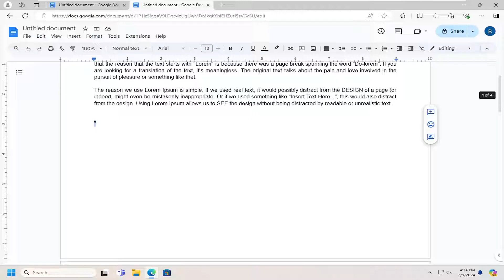How To Type Exponents in Google Docs [Guide]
Google Docs is a great app for typing general written text. Sometimes, however, you may need to throw a little math in there. It isn’t always immediately obvious how to type even the simplest exponents. Once you know how, however, then adding exponents to your Google Docs is very simple.